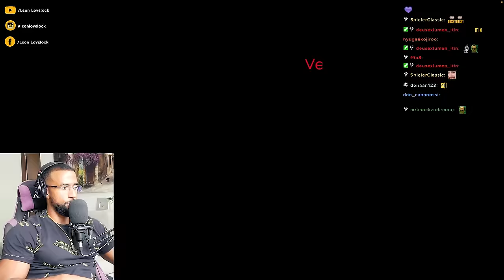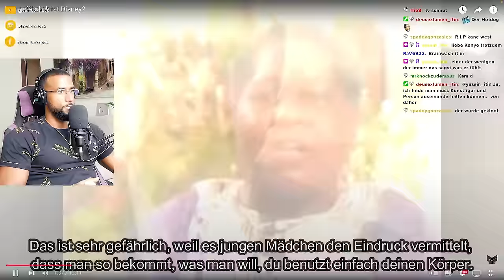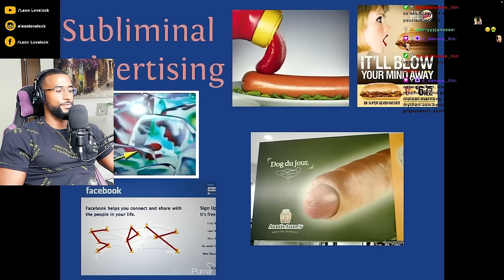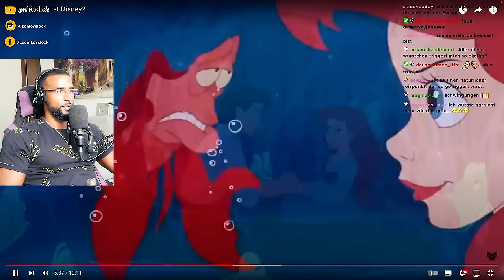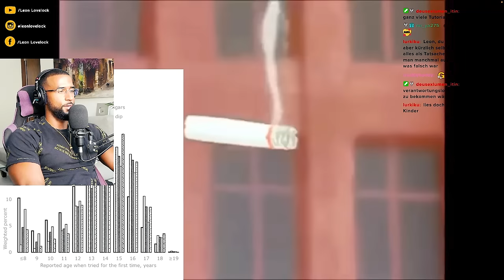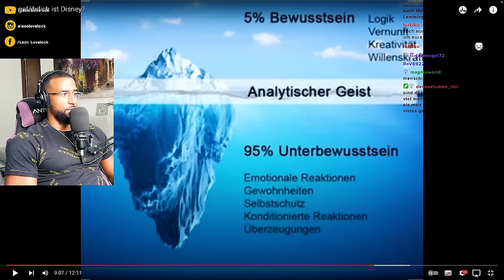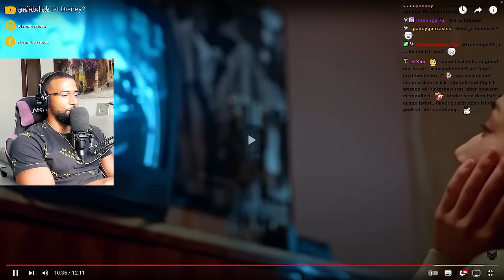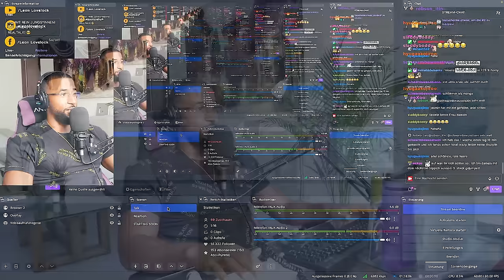WIE DISNEY UNSERE KINDER ZERSTÖRT! 😱 [DOKU] REACTION - Leon Lovelock